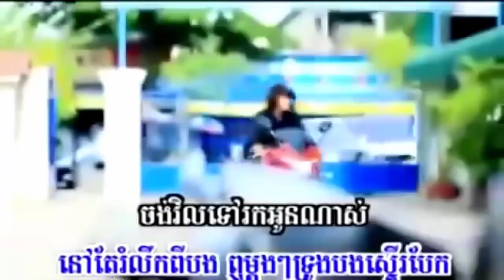បាត់មុខ ៧ ៨ ឆ្នាំតើ CBR150R ត្រលប់មកវិញជាមួយអ្វីដែលពិសេសខ្លះ!!!ចាំមើលណាកូនណា